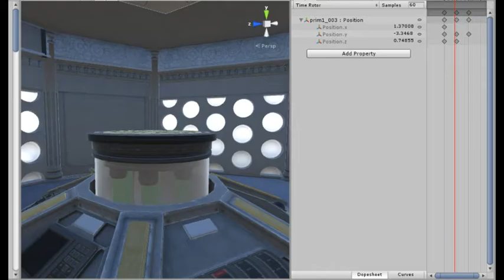This don't need a name